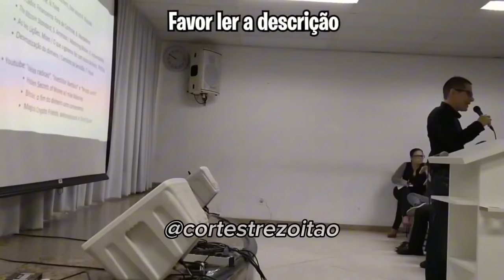D1LM4 VAI ENSINAR O QUE AO SEU FILHO?